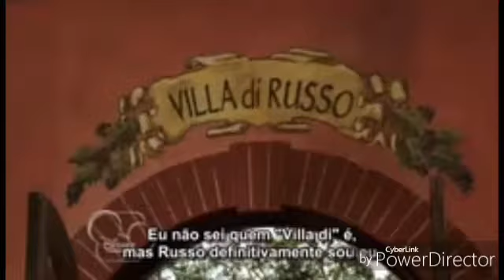Wizards return teteu spiso VS flash kiki (part 5)